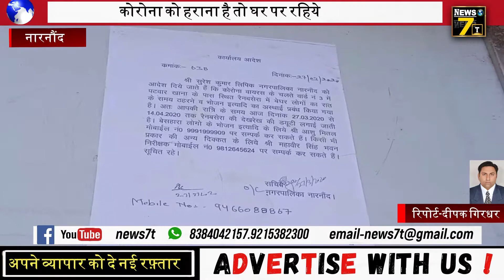नारनौद में प्रवासी मजदूरों के लिए सरकार ने बनाया रैन बसेरा